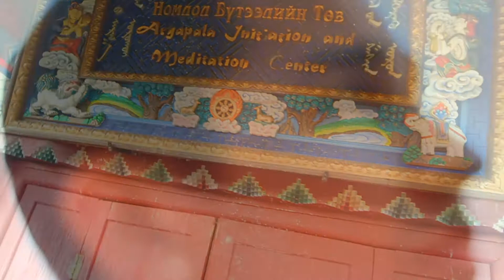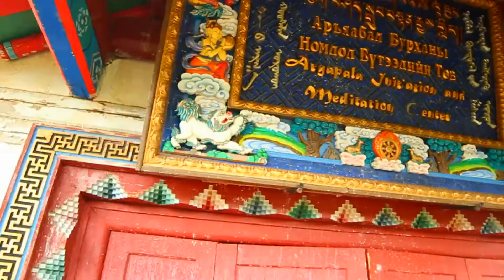Mongolia Through My Eyes - Монгол Миний Нүдээр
This is a Montage that me and Nomundari created of our 3 months in Mongolia. It was the most beautiful experience i've had and I learned so many things this summer. I shot this with a Canon T3i with a Bower 14mm 2.8 and a Canon 50mm 1.8, Glidecam HD - 2000, a tripod by Pearstone and a DSLR shoulder mount. Filming Here was absolutely a dream, the landscape of Mongolia is something everybody should see atleast once in their life. I poured my heart and soul into this project and I hope you enjoy it as much as I did creating it.